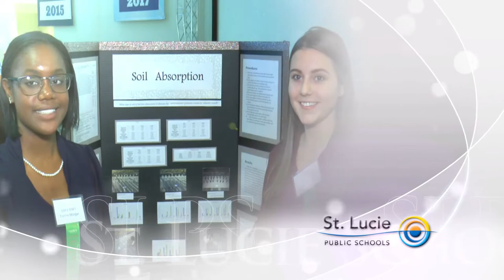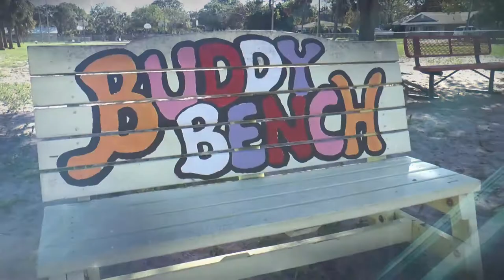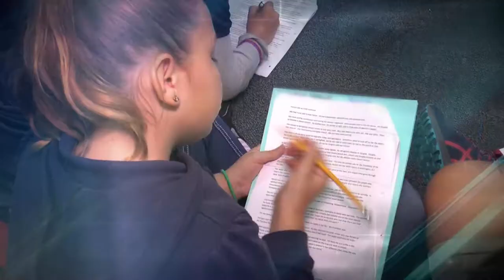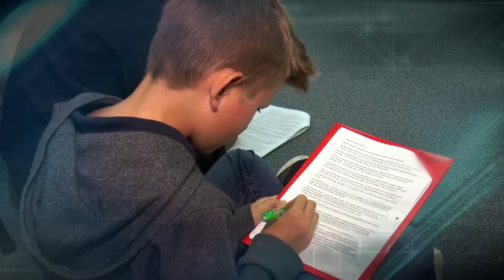Fairlawn Elementary School Promo